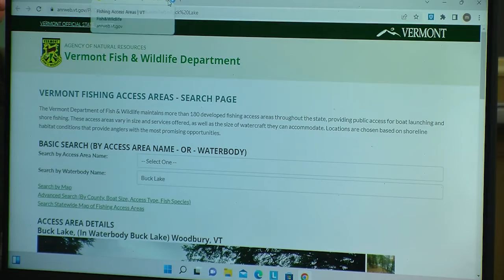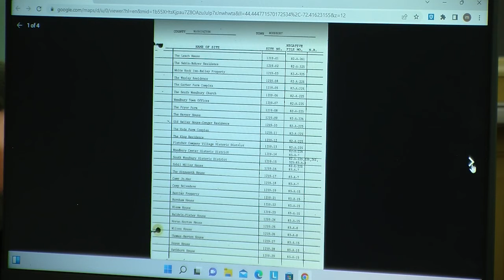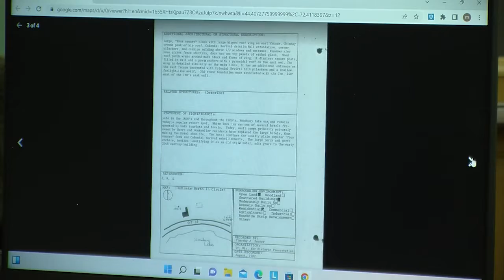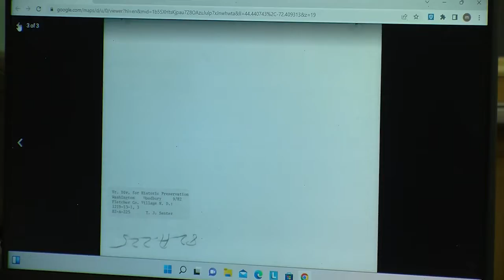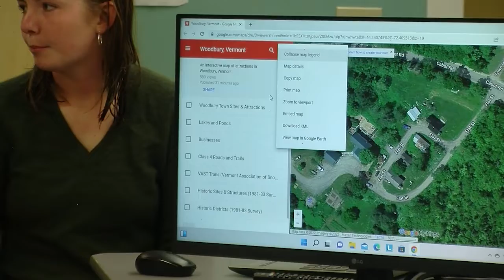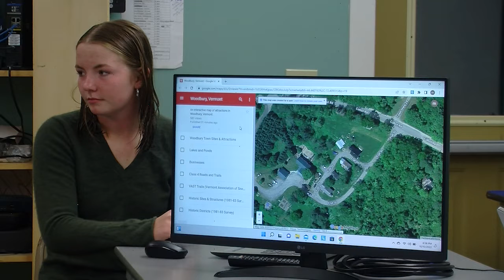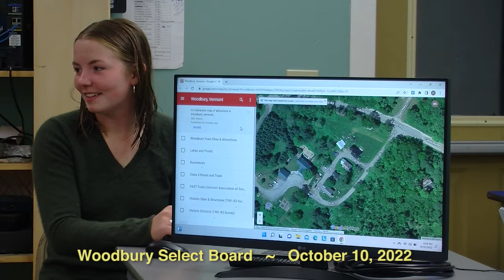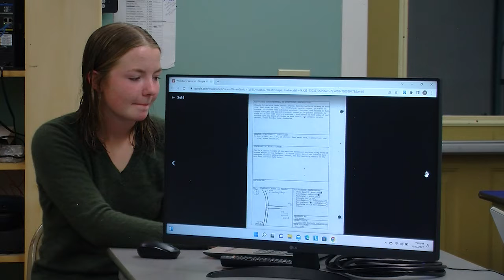Woodbury Select Board—October 10, 2022